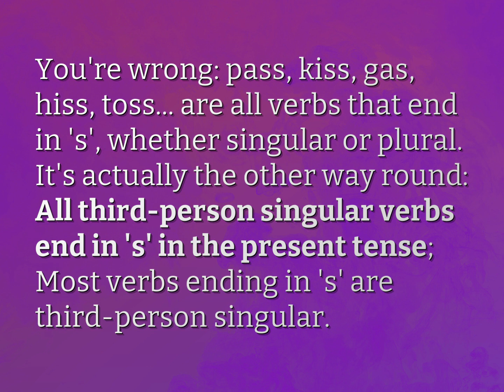Do singular verbs end in s?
James Webb (2022, August 8.) Do singular verbs end in s?
    WHYS.video